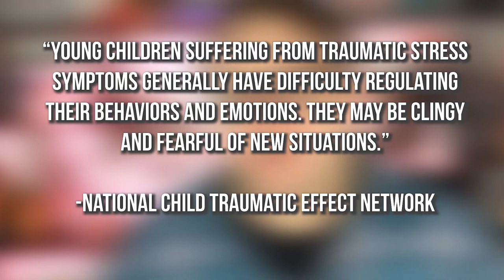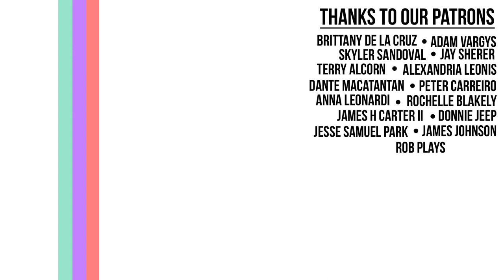Timmy Failure and Coping with Trauma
Child Trauma is no laughing matter but Disney Plus and Timmy Failure take the topic on with a bit of whimsy and fun. Timmy Failure: Mistakes Were Made is a Disney+ family movie with more than just entertainment. Trauma can cause stress, anxiety, depression, and much more. Timmy Failure shows us how one child copes with the trauma of his father leaving and how he is learning to cope in better ways than escapism and imaginary friends